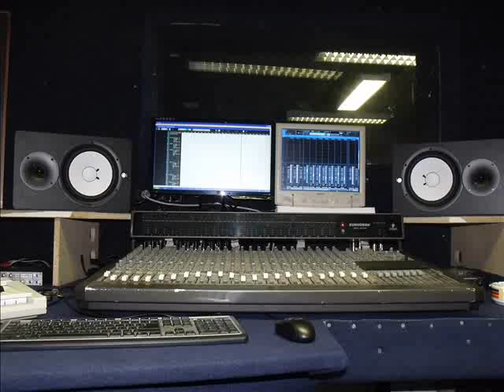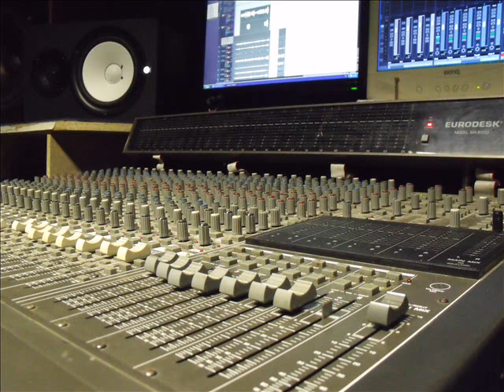PROJECT RECORD studio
Mixing console MX8000 Behringer, MDX 4600, YAMAHA HS80M, Project - music, Project-recor